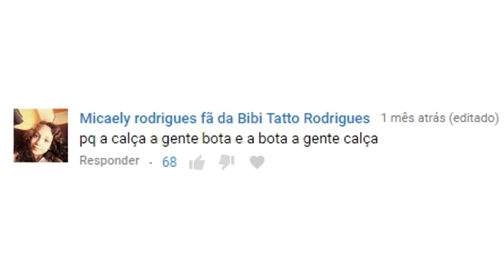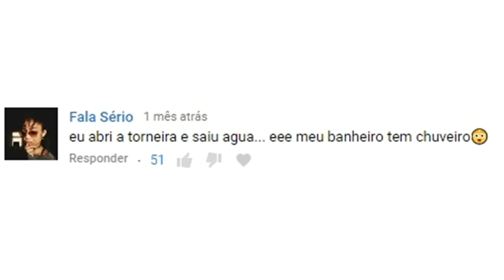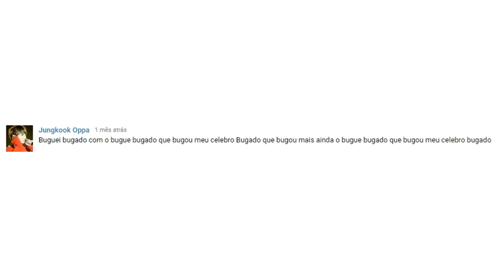LENDO COMENTÁRIOS ESTRANHOS #4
Lendo os comentários estranhos.